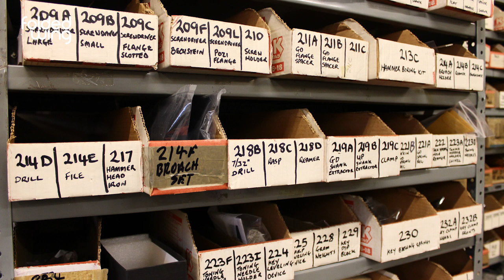Jamie Cullum's Piano Pilgrimage Photo Montage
Highlights from Jamie Cullum's Piano Pilgrimage - a three part series produced for BBC Radio 4.

Part 3 is available to listen to on iPlayer until Saturday 25th January